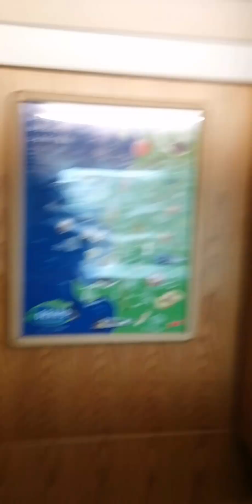JR五能線(2023) 2